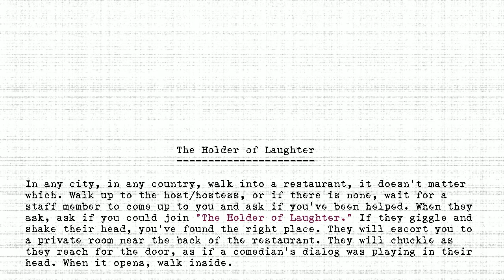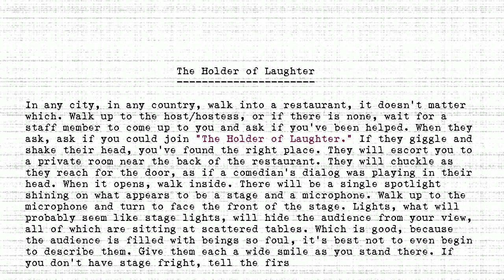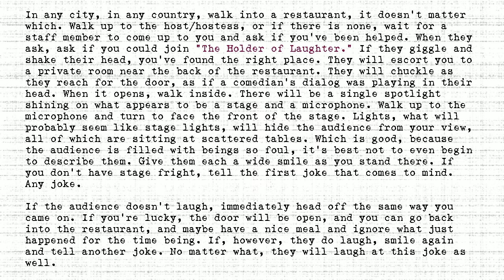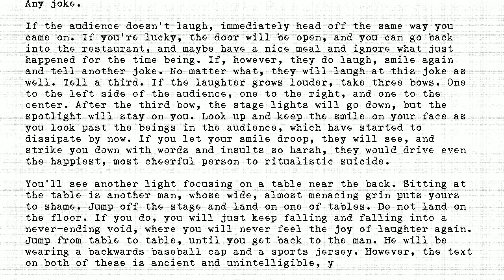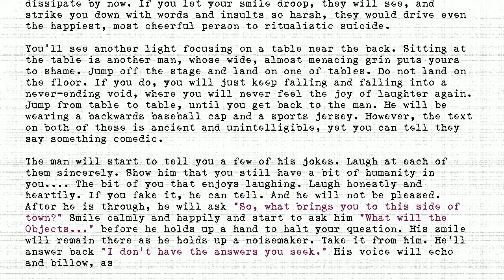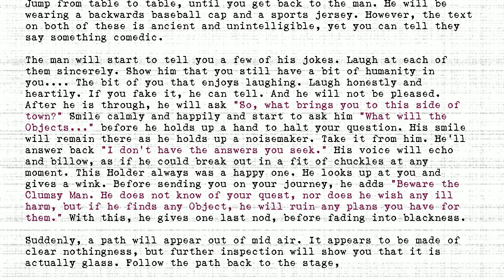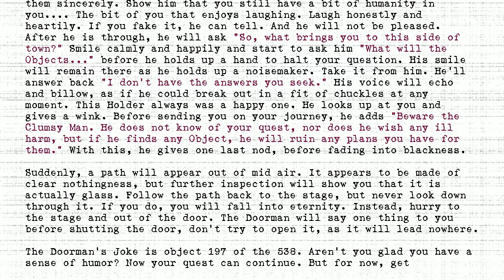The Holders - #197 - Holder of Laughter